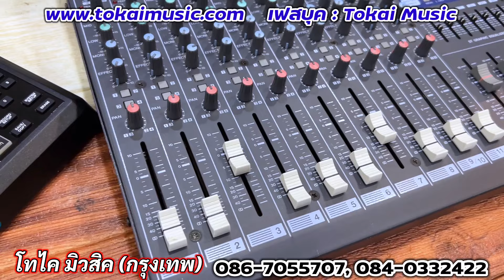YAMAHA MX12/4 มิกเซอร์ 12 ช่อง 8 ไมค์ เอฟเฟคในตัว มือสองสวยมาก ผลิตไต้หวัน ทดสอบกับ AKAI XR20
✅ Yamaha MX12/4  มิกเซอร์ มือสอง สวยนำเข้า
ราคา   9500 บาท (ตัวนี้ขายแล้ว)

✅ AKAI XR20 พร้อมอะแด้ปเตอร์ ราคาลดพิเศษ ตำหนิหน้าจอ งดต่อราคา

🚘 ที่ตั้งร้าน : ซอยรามคำแหง 105/1 บางกะปิ กทม.
🕚 เปิด : จันทร์-เสาร์ (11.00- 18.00)
❌ ปิด : วันอาทิตย์

🚘 Location : Raamkamhaeng 105/1, Bangkapi, BANGKOK
Open : Mon-Sat (11:00-18:00) [Close Sunday]